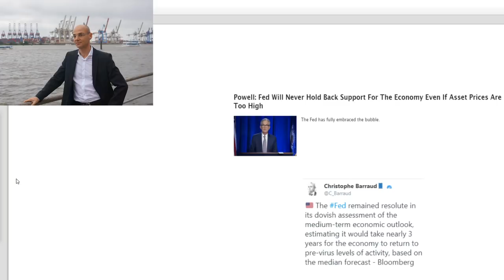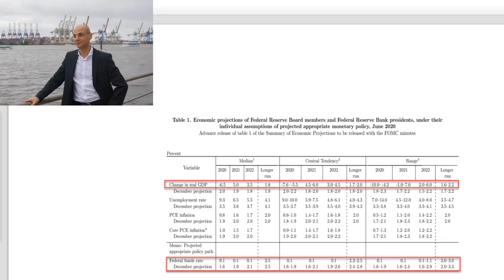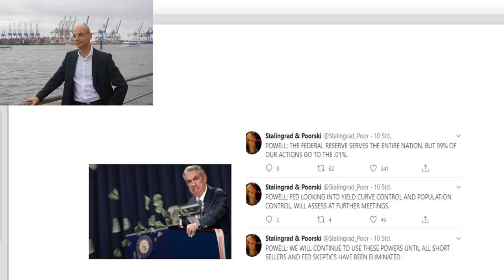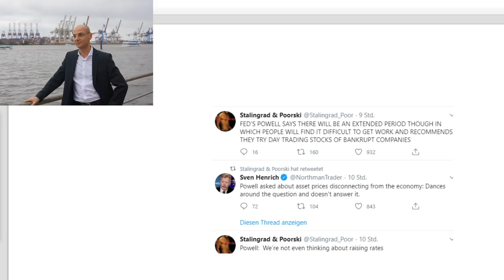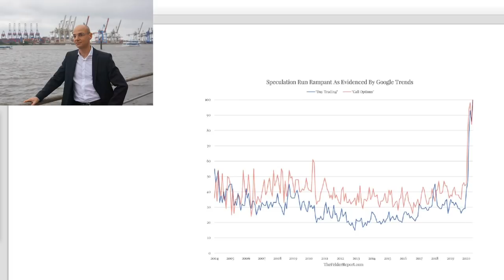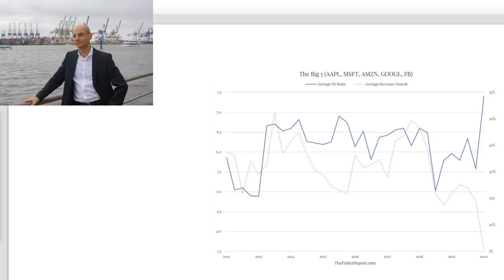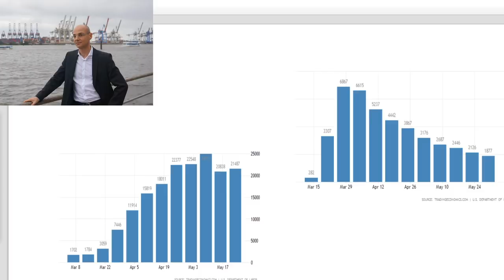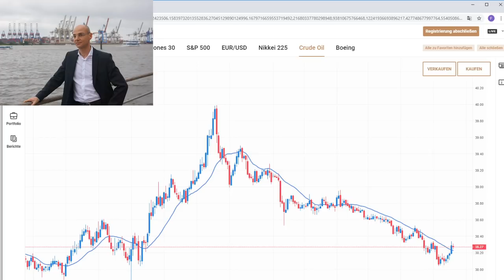Aktienmärkte: Ist die Party jetzt vorbei? Videoausblick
Ist die Party für die Aktienmärkte nun vorbei? Die Vorzeichen für heute stehen jedenfalls auf rot, nachdem Jerome Powell zwar den Märkten die Versicherung gegeben hat, bis 2022 die Zinsen nicht mehr anzuheben und absehbar QE zu betreiben, aber gleichzeitig viel weniger optimistisch war für die US-Wirtschaft als die ultra-euphorischen Investoren. Dazu scheint die Fed bald mit der "yield curve control" die Zinsen für länger laufende US-Staatsanleihen deckeln zu wollen. Zur heutigen Risikoaversion der Aktienmärkte trägt auch bei, dass in den USA die Zahlem in Sachen Coronavirus immer besorgniserregender werden - vor allem in den südlichen Bundesstaten. Der Dax als Frühindikator scheint seine Schwäche, die vor zwei Tagen begann, heute fortzusetzen..